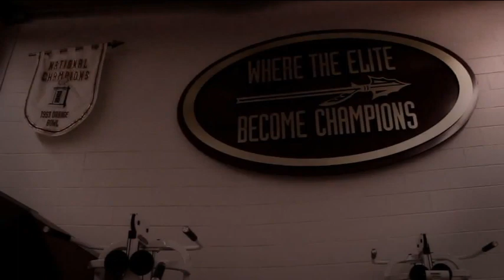FSU Fear The Spear 2012